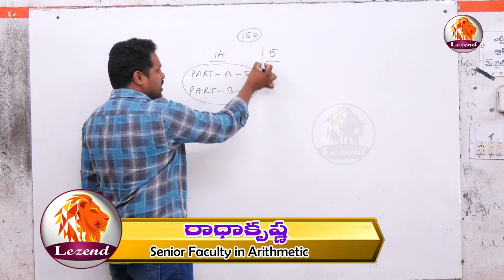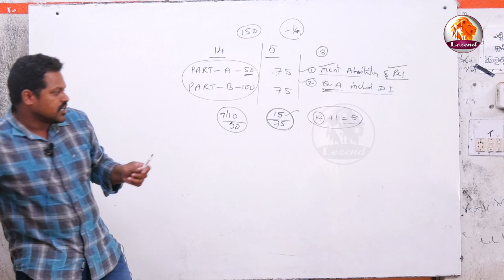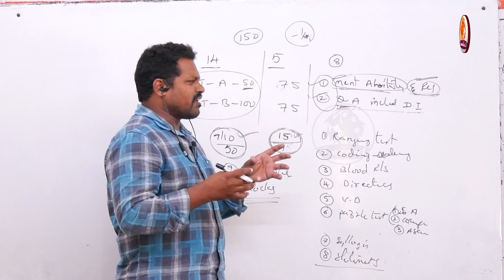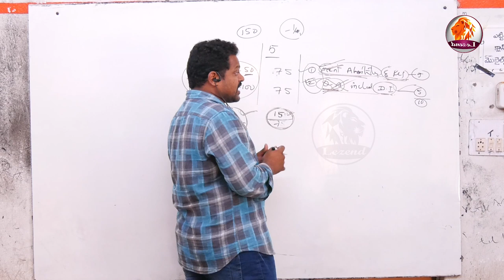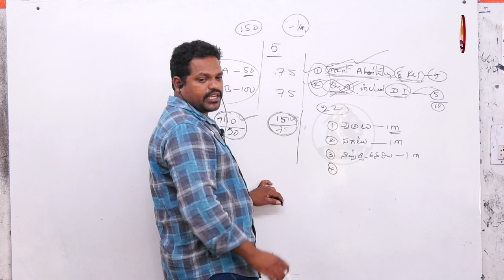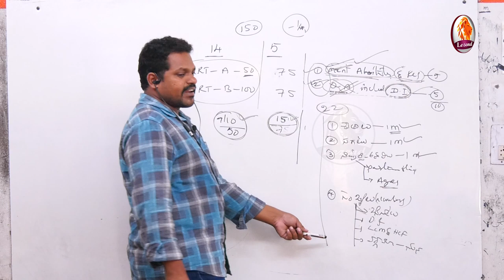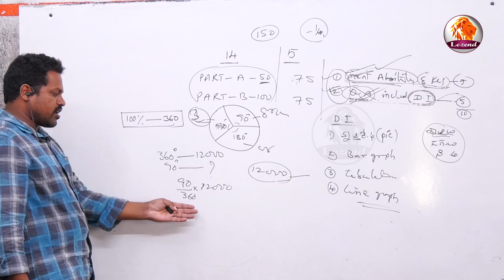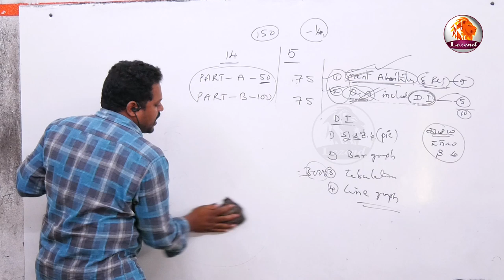Gramasachivalayam udyogalaku mental ability గ్రామ సచివాలయం ఉద్యోగాలకు మెంటల్ ఎబిలిటి క్లాసులు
Gramasachivalayam udyogalaku mental ability, data interpretation గ్రామ సచివాలయం ఉద్యోగాలకు మెంటల్ ఎబిలిటి, డేటా ఇంటర్పరీషన్  క్లాసులు  ఈ టాపిక్స్ మీద కష్టపడితే ఖచ్చితంగా ప్రశ్నలు ఉంటాయి  - LEZEND -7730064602

For all
Tell gram

Gramasachivalayam mental ability Classes#Gramasachivalayam Syllabus#Classes#